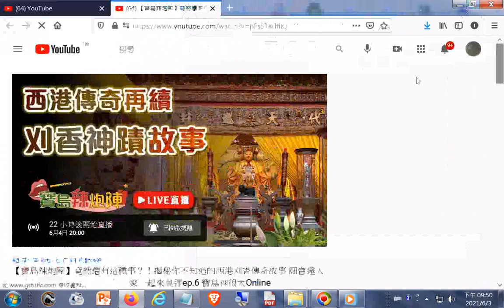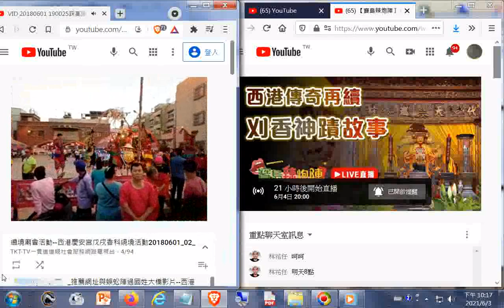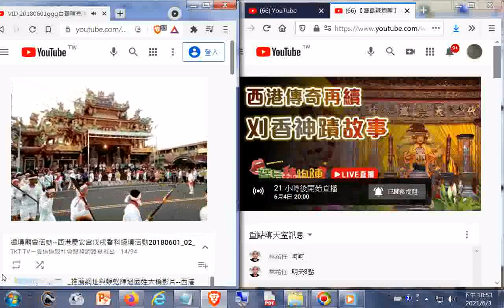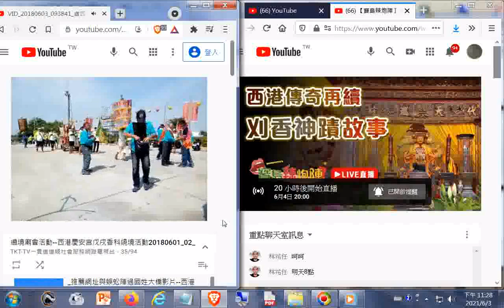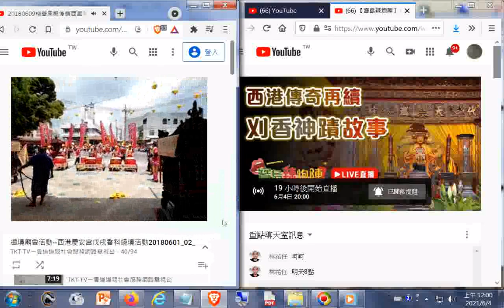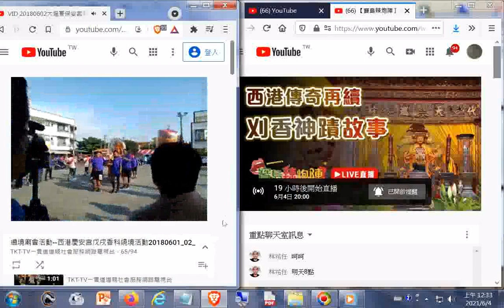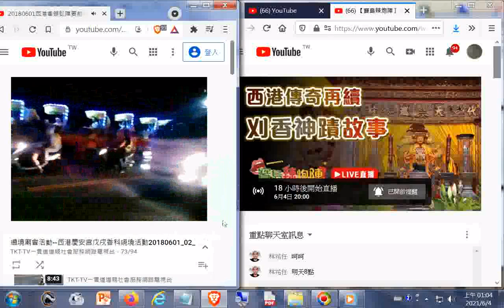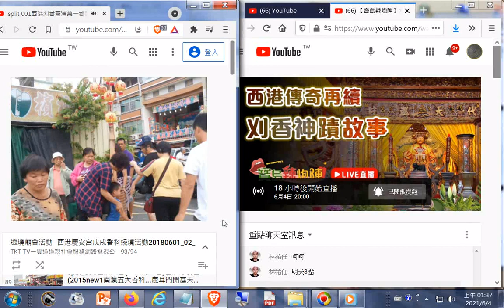台灣第一香 西港慶安宮廟會繞境活動紀錄整合201806+預告20210604【寶島辣炮陣】竟然還有這種事？！揭秘你不知道的西港刈香傳奇故事 廟會達人謝武昌、曾福樹現身說法+學甲鹽水廟會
【寶島辣炮陣】竟然還有這種事？！揭秘你不知道的西港刈香傳奇故事 廟會達人謝武昌、曾福樹現身說法